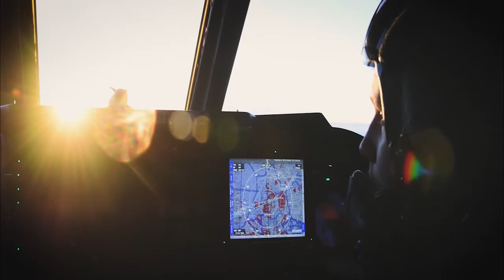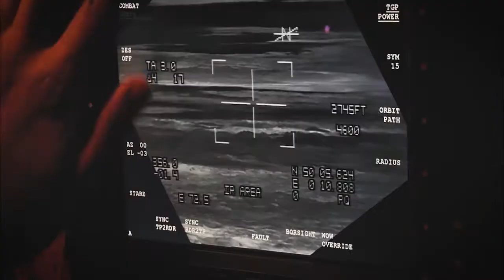Bomber Task Force Europe RAF Fairford, United Kingdom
Airmen from Barksdale Air Force Base, Louisiana, to RAF Fairford, England, in 2019. BTF Europe brought four B-52H Stratofortress bombers, 2nd Bomb Wing Airmen and necessary support equipment to the European theater to test their ability to integrate and operate from a forward location. During BTF Europe 20-1, aircrew flew with the French Air Force, Royal Norwegian Air Force, Saudi partners, Czech Air Force, and Polish Air Force.